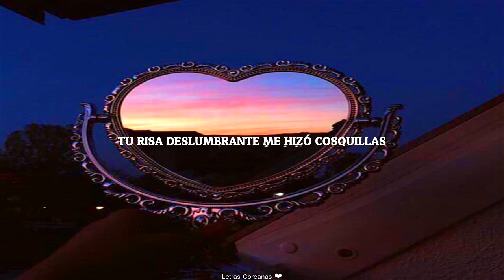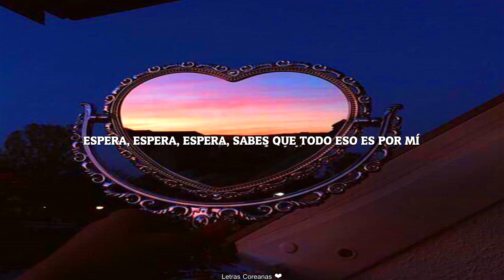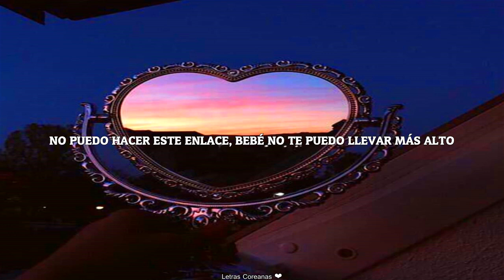KNK (크나큰) - Sunset [Traducida al Español]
ᴋɴᴋ - sᴜɴsᴇᴛ (sᴜʙ ᴇsᴘᴀñᴏʟ)